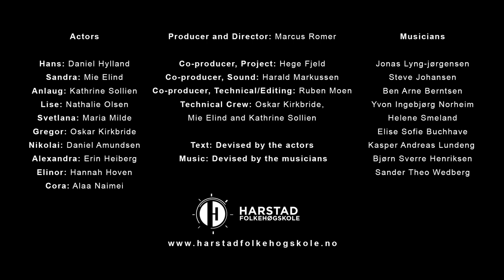Elinor, 2021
Co-producer, Project: Hege Fjeld
Co-producer, Sound: Harald Markussen

Co-producer, Technical/Editing: Ruben Moen

Technical Crew: Oskar Kirkbride, Mie Elind and Kathrine Sollien

Text: Devised by the actors

Actors

Hans: Daniel Hylland
Sandra: Mie Elind
Anlaug: Kathrine Sollien
Lise: Nathalie Olsen

Svetlana: Maria Milde
Gregor: Oskar Kirkbride
Nikolai: Daniel Amundsen
Aleksandra: Erin Heiberg
Elinor: Hannah Hoven

Cora: Alaa Naimei

Musicians

Jonas Lyng-jørgensen
Steve Johansen
Ben Arne Berntsen

Yvon Ingebjørg Norheim

Helene Smeland
Elise Sofie Buchhave
Kasper Andreas Lundeng
Bjørn Sverre Henriksen
Sander Theo Wedberg

Thank you to Trondenes Historical Center and teachers/students at Harstad Folkehøgskole.